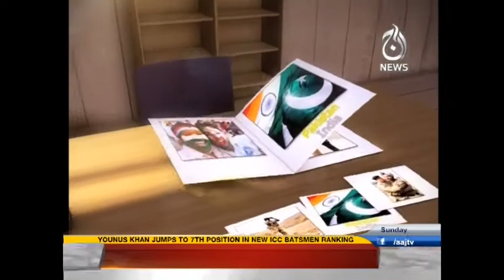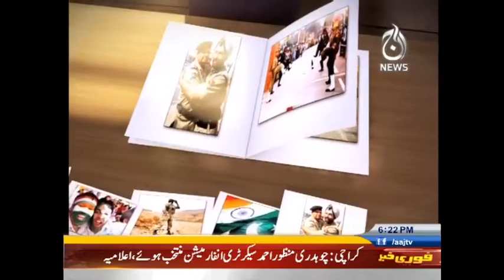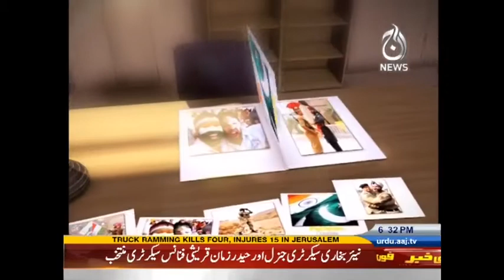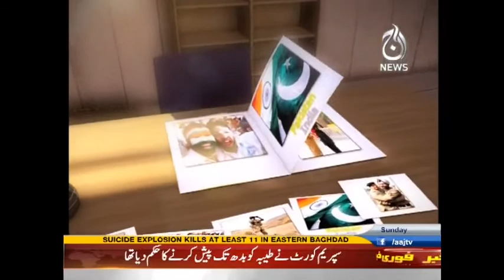Aman Brabari Kay Sath - 8 January 2017 | Aaj News